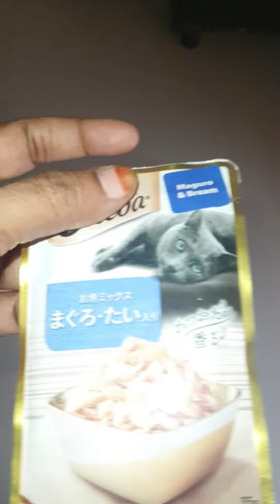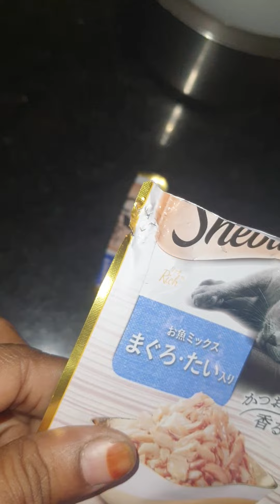MERI JINDAGI HAI YE BACCHE